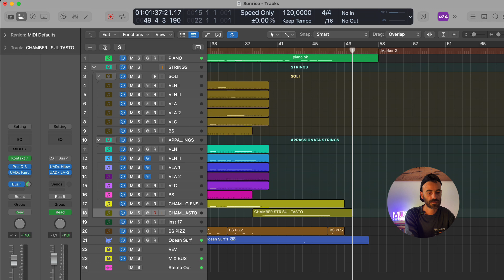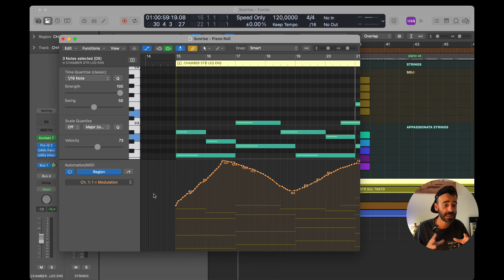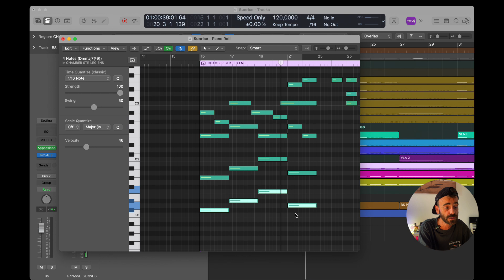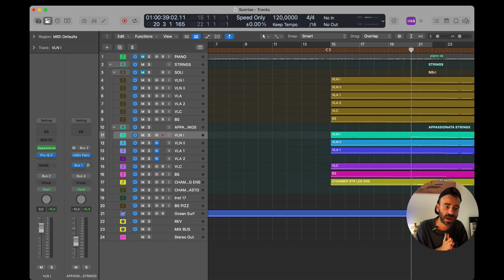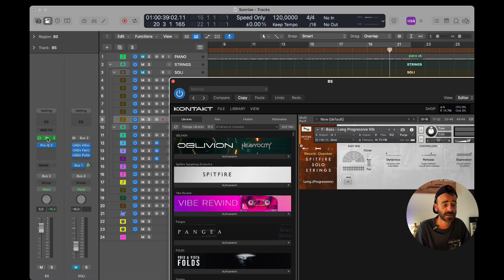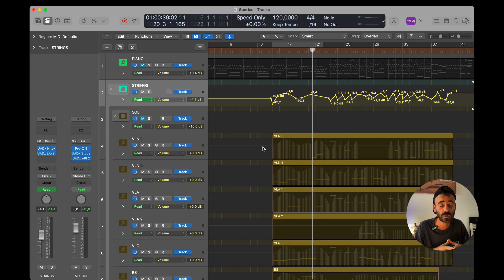How to WRITE and PROGRAM realist midi strings! (ENG SUB)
Il mio approccio alla scrittura e alla programmazione degli archi attraverso l'analisi di un mio brano